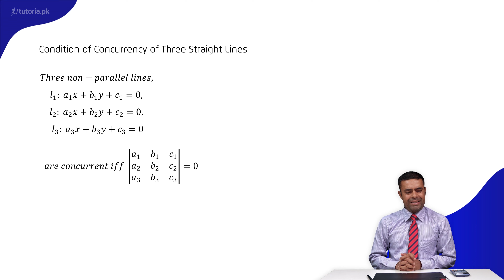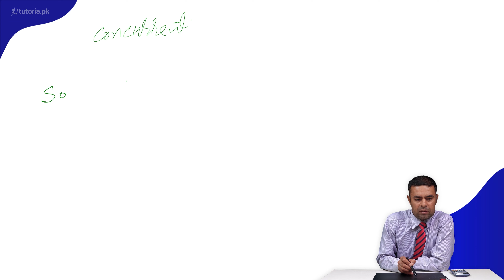Maths Class 12 | Chapter 4 | Topic 27 | Concurrency of Three Straight Lines | in urdu | tutoria.pk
Let’s take a look at the Chapter 4 of Mathematics of Grade 12 “Introduction to Analytic Geometry”.

In this chapter, students will learn about analytic geometry. The instructor will be explaining the various theorems covered in this chapter.

In this video, you will study Mathematics Grade 12 Chapter 4 Topic 27 "Concurrency of Three Straight Lines" by instructor Asad Mehmood Raja.